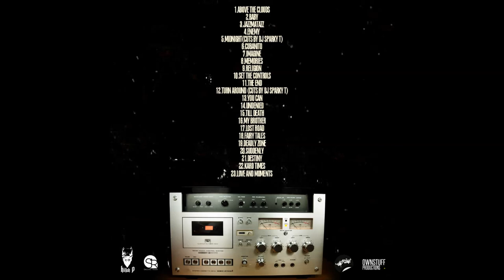15. LOW P -TILL DEATH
mix/master.thanasimos(secret room studio)
69 beats
2017